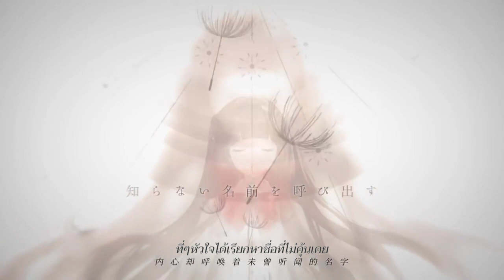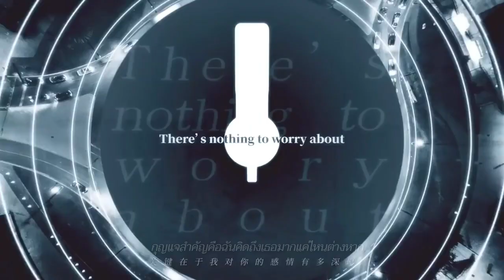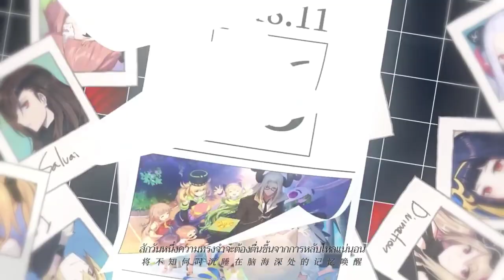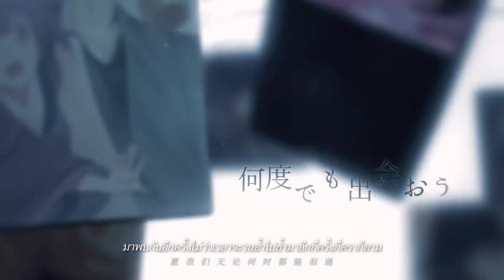Eternal City(永远的7日之都) ED : Myth&Roid-Reminisce Samrasa [Thai lyrics/ซัฟไทย]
สวัสดีครับ~~ผมนะหายไปนานมากเลย.
ก็นะครับสวัสดีผู้ติดตามทั้งหลายผมริวเองนะครับ
วันนี้ก็จะมาอัฟโหลดเนื้อเพลงแปลไทยของวง[Myth&Roid] ในชื่อเพลง Reminisce Samrasa (วัฎสงสารหวนรำลึก)

◇Game: Forever 7th Capital[chinese server] ,Eternal City[Global server]
◇Artist: Myth&Roid
◇Song: Reminisce samrasa
◇แปลอ่างอิงจาก(original lyrics):
◇วิดีโอต้นฉบับที่ใช้(original video)

[COPYRIGHT]
"I'm not own Anything about this song and video."